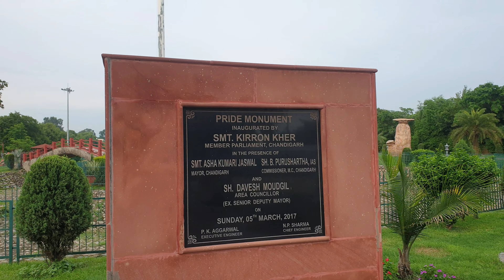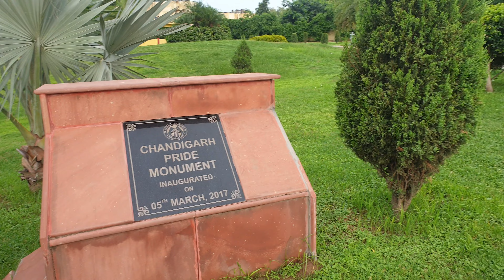Japanese Garden, Chandigarh - Virtual Travel– 4K Video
Hello Guys, welcome back to another video in the Chandigarh series. Showing you another gem from the populer travel landmarks in the city.

Located in Sector 31 in Chandigarh, The Japanese Garden was built in 2014 on 13 acres of Land at a cost of 6 crores. If you ever travel to Chandigarh, don’t forget to visit this hidden gem. Built in two phases and connect by an underpass, it is one of the most beautiful park and trourist sport in Chandigarh.